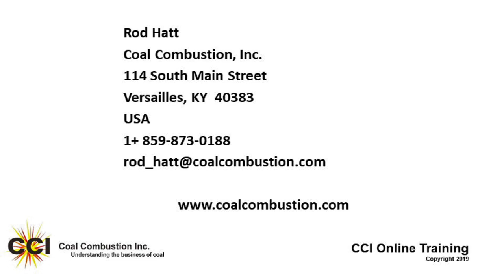Understanding Coal Quality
Welcome from Rod Hatt